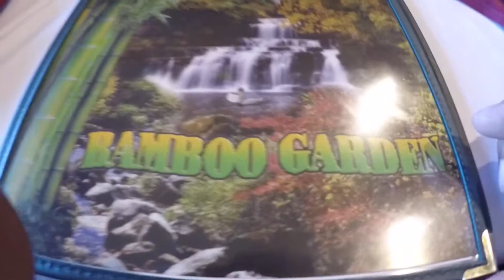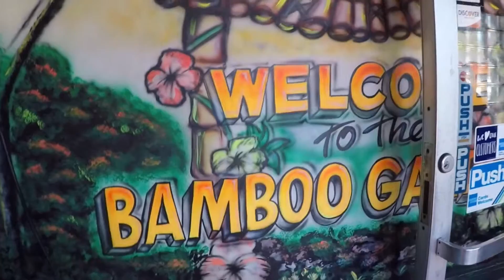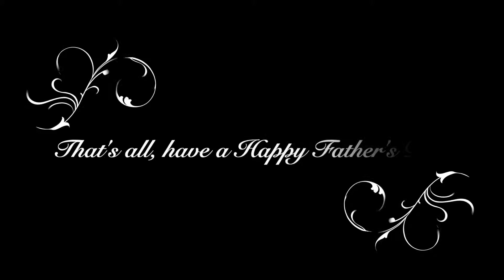Father's Day 2019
Spending Father's day 2019 with the Family, grabbing some lunch and then off to bowling.

Food:
Bamboo Garden

Bowling:
Bowl 360
bowl360.nyc